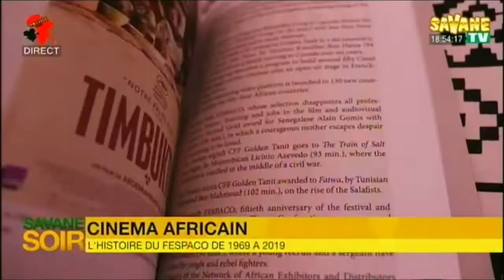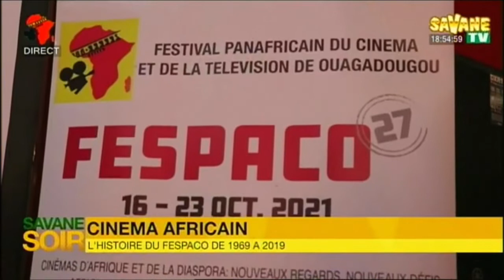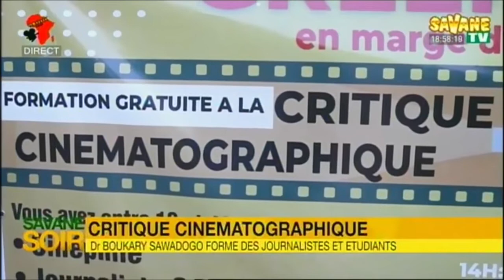Journal de 18h45mns en Français 21 10 2021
Journal_de_18h45mns_en_Français_sur_Savane_TV
Présentation :
Bèbè Kodjo Kambou
sur Canal+255
Savane_TV